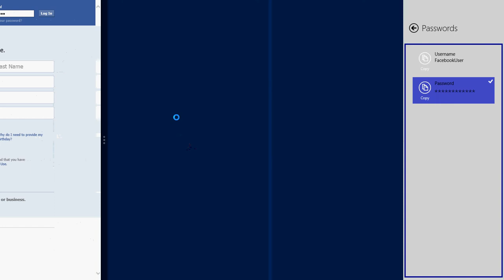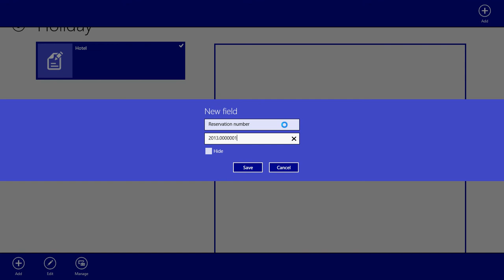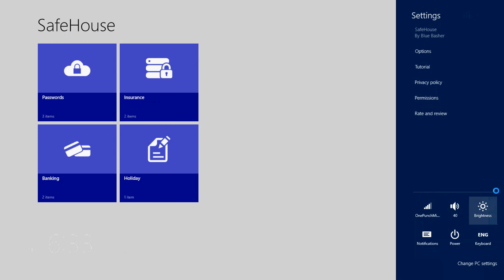SafeHouse Tutorial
A tutorial video for the Windows 8 app SafeHouse